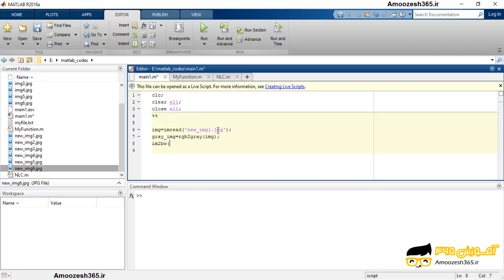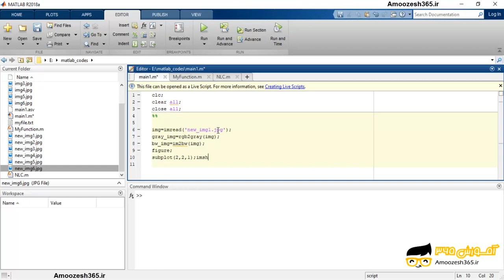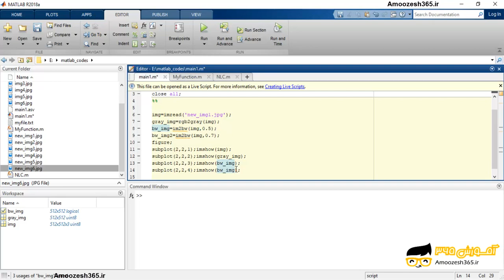تبدیل تصویر رنگی به خاکستری و باینری با استفاده از دستور rgb2gray و im2bw در نرم افزار متلب 201...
تبدیل تصویر رنگی به خاکستری و  باینری با استفاده از دستور rgb2gray و im2bw در نرم افزار متلب 2018 (MATHWORKS MATLAB R2018A V9.4) از دوره مبانی پردازش تصویر در متلب